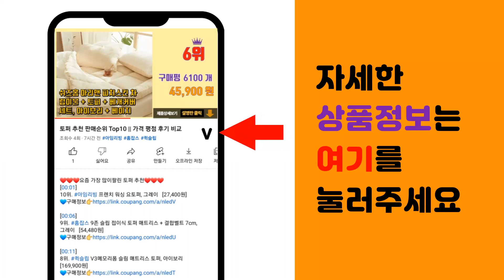LG식기세척기 추천 판매순위 Top10 || 가격 평점 후기 비교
❤️❤️❤️요즘 가장 많이팔린 LG식기세척기 추천❤️❤️❤️

[00:01]
10위. 리브레 식기세척기 전용 세제 1kg 엘지 삼성 SK LG 세척기 호환, 1개, 1000g [15,800원]

[00:06]
9위. LG전자 디오스 오브제컬렉션 식기세척기 6인용, DTC2NE, 방문설치 [753,580원]

[00:11]
8위. 삼성전자 BESPOKE 식기세척기 카운터탑 6인용, DW30CB300CE0(베이지), 방문 [626,390원]

[00:16]
7위. LG전자 디오스 오브제컬렉션 식기세척기 12인용 네이처 베이지, DUBJ2EAL, 방문설치 [1,003,420원]

[00:21]
6위. 삼성전자 BESPOKE 식기세척기 카운터탑 6인용, DW30A3030CE(화이트), 방문설 [454,900원]

[00:26]
5위. LG 디오스 오브제컬렉션 식기세척기 빌트인전용 12인용 네이처 베이지 DUBJ1E 방문설치 [814,950원]

[00:31]
4위. LG 디오스 오브제컬렉션 식기세척기 열풍건조 빌트인전용 12인용 솔리드 그린 DUBJ4GL [1,189,760원]

[00:36]
3위. LG 디오스 오브제컬렉션 식기세척기 열풍건조 카운터탑 6인용, DTC2NH, 방문설치 [642,990원]

[00:41]
2위. LG 디오스 오브제컬렉션 식기세척기 빌트인전용 12인용 네이처 베이지 DUBJ1EP 방문설 [674,080원]

[00:46]
1위. LG 디오스 오브제컬렉션 식기세척기 열풍건조 빌트인전용 12인용 네이처 베이지 DUBJ4E [1,146,290원]